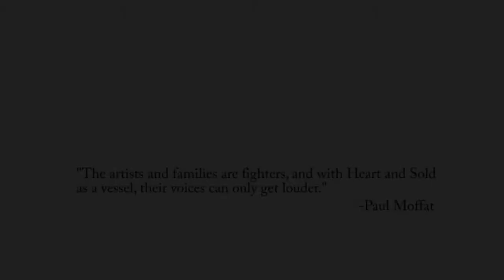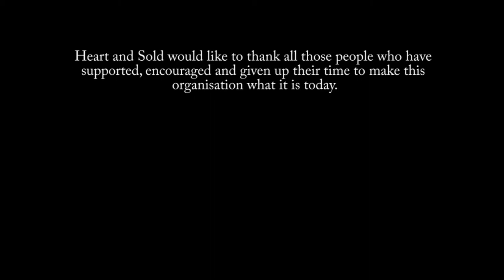Heart & Sold New York Exhibition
A short film to capture the opening evening of Heart & Sold's New York exhibition.

To learn more about Heart & Sold and to explore the work of their talented associated artists visit: